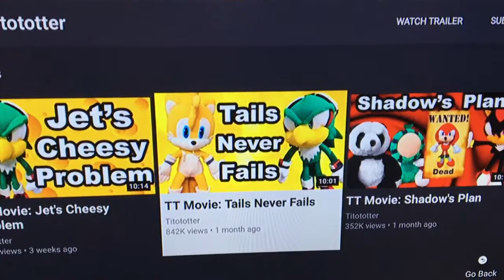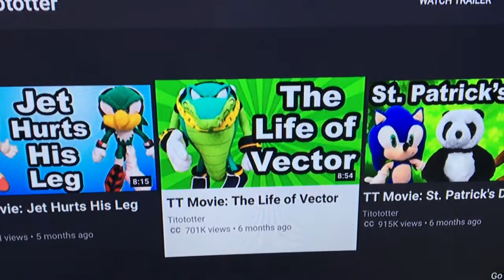My Top 5 Favorite TT Videos!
A list of TT videos.